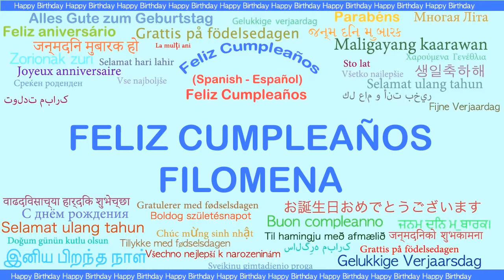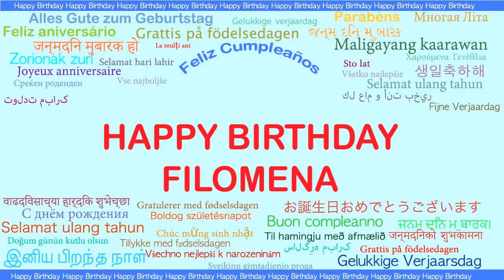Filomena Languages Idiomas - Happy Birthday